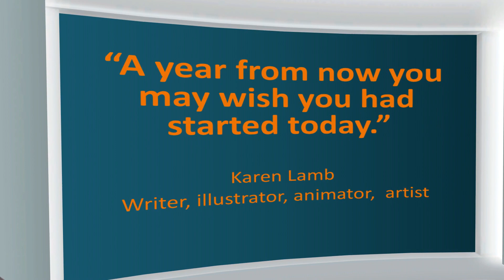MAX Animated Thought New Year 2016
Wishing you every success in 2016